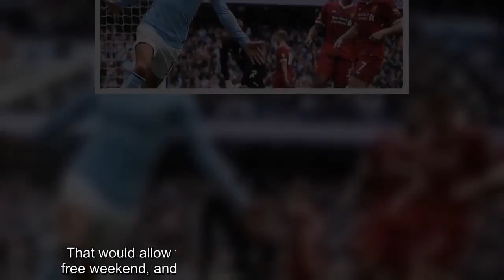Premier League happy in principle with two-week winter break plan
The Premier League is happy in principle with a plan to allow for a two-week winter break beginning in 2020, Sky Sports News understands.   The proposals mean there will be no weekend without Premier League football - but the fixtures will be staggered so that there are five Premier League games on one weekend, and five on the next.That would allow for all 20 Premier League teams to have a free weekend, and in effect a 13-day break between matches.  The EFL has already stated the break will not